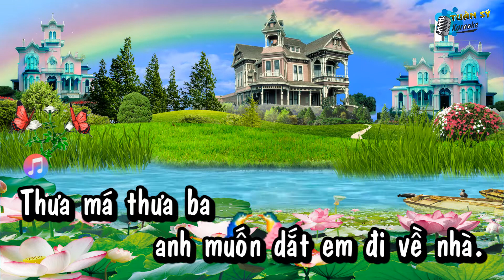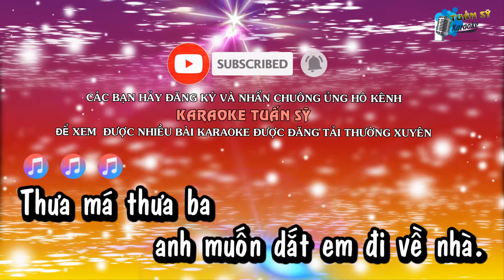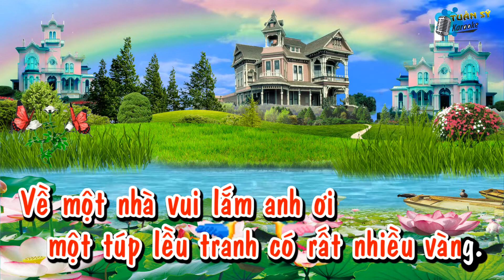Túp Liều Vàng (Chachacha) - Karaoke HD (Tone Nữ - Fm) / Nhạc Đám Cưới